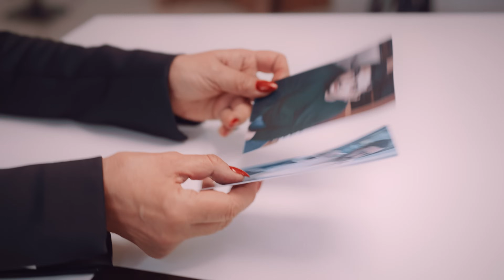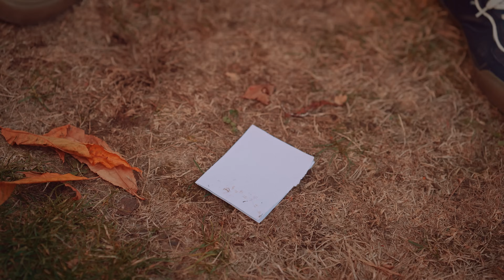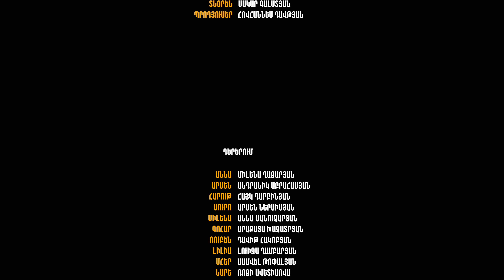ՎՏԱՆԳԱՎՈՐ ՆՎԵՐ - Սերիա 9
Դիտեք յուրաքանչյուր երեքշաբթի և հինգշաբթի։